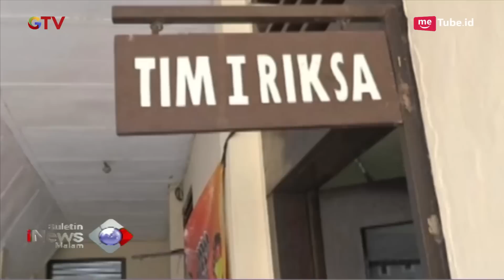Tak Kuat Lihat Kemolekannya, Ojol di Bandar Lampung Nekat Cabuli Gadis Belia - BIM 11/09